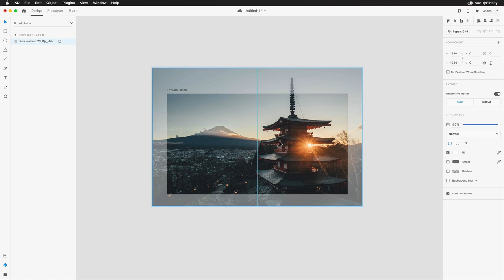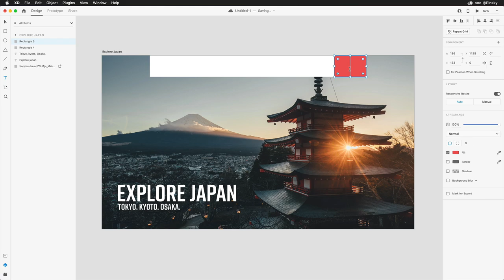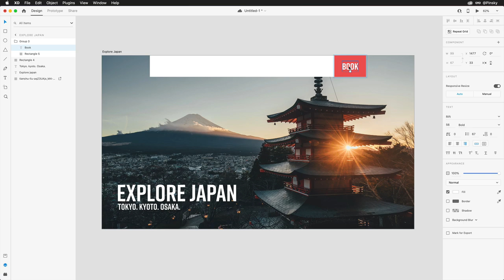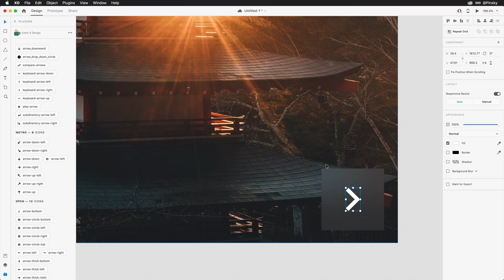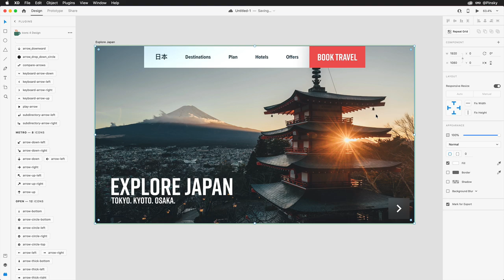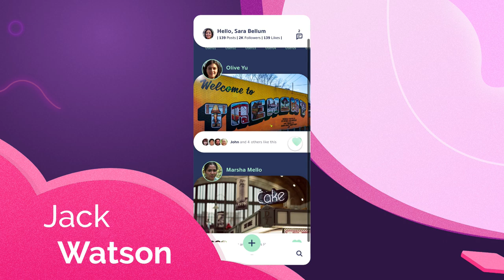Design a Website Landing Page – Adobe XD 5-Minute Challenge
Welcome to another 5-Minute Challenge – a bite-sized tip with a splash of creativity to get you designing and thinking outside the box. Today, we’re taking to the web and will be designing a simple but flashy landing page using Adobe XD, including an image gallery using components.

• SHARE ON TWITTER/BEHANCE